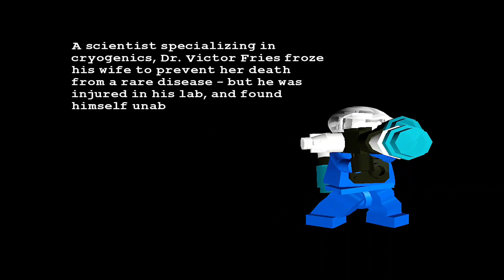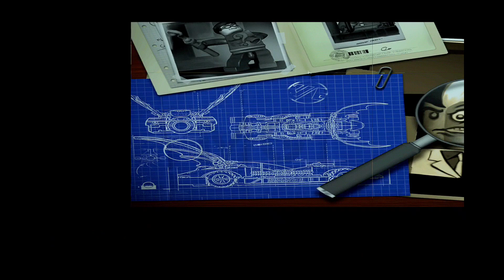MAINGAME LEGO Batman: The Vidiogame aethersx2 gameplay part 2 | melawan Mr.Freeze